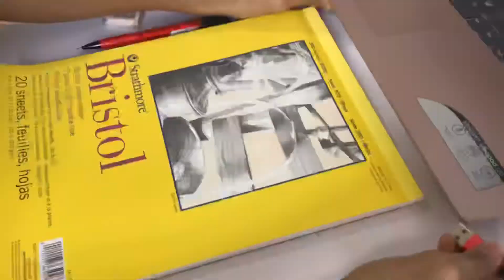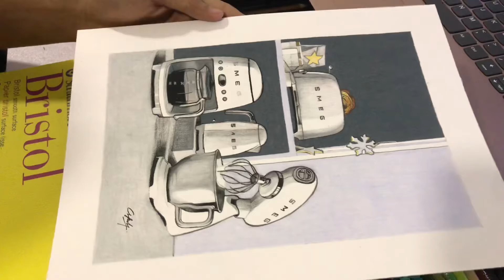Drawing SMEG Appliances. Time-lapse video.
Drawing SMEG Appliances.

Materials used:
Strathmore 300 Series Bristol Smooth
Prismacolor Pencils
Prismacolor Sharpener

Approximately 10 hours of real-time.